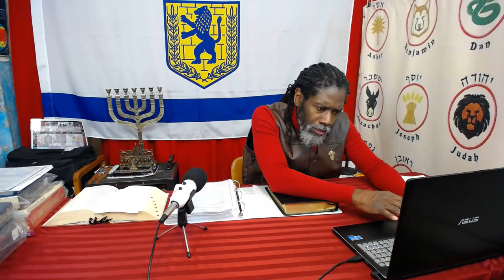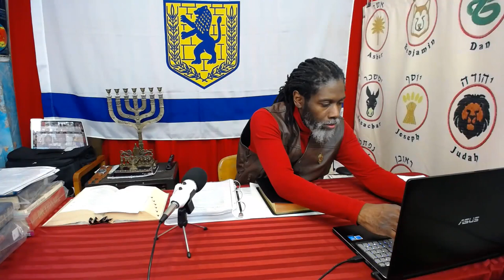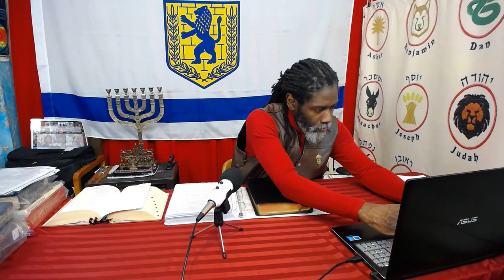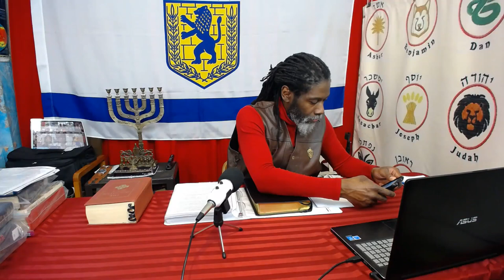The Israelites: Enemies of The State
To clarify on the lecture explanation about "hate " and applying it to the scripture passage of MATTHEW 5:22

For clarity, the correct reading of the scripture is Matthew 5:22
..."DON'T BE ANGRY WITHOUT A CAUSE "...

*ANGRY=#3710 "to enrage"
Enrage= anger, distaste and disgust, DISGUST =distaste & hatred, displeasure, exasperate. etc.

*HATE= Greek #3404 to detest...
Destest= distaste and disgust...
Hate/despise = disgust, DISGUST =distaste, DISTASTE  =hatred etc.